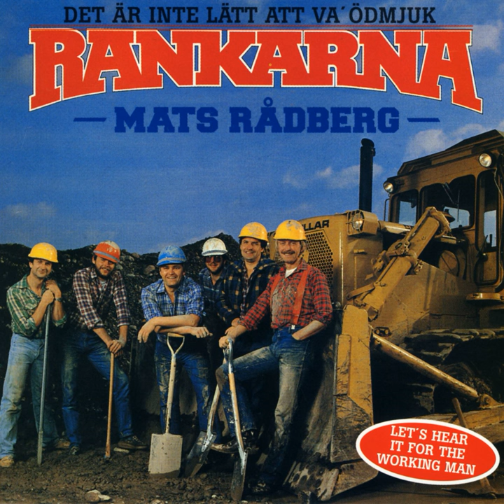Jag såg henne hastigt (My First Taste of Texas)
Jag såg henne hastigt (My First Taste of Texas) · Mats Rådberg · Rankarna

Det är inte lätt att va' ödmjuk

Lyricist: A. Robertson
Composer: Ed Bruce
Composer: R. Rogers